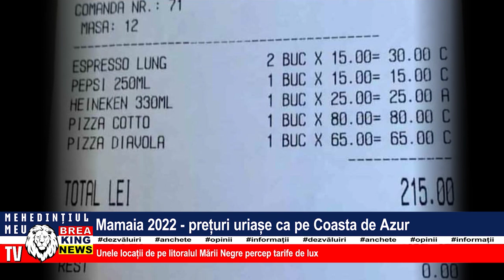MAMAIA 2022 - PREȚURI URIAȘE CA PE COASTA DE AZUR